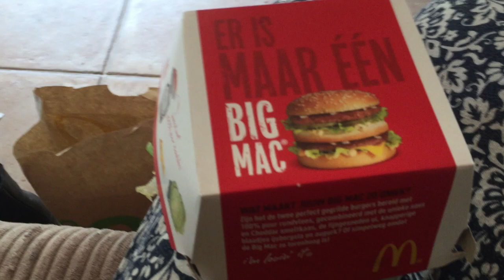Een seizoen in twee dagen | SophieStraalt | Vlog 483